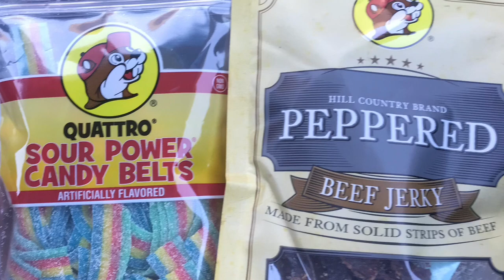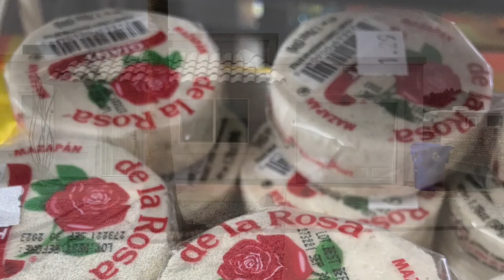FLOODED OUT! My mom sold her house.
We woke up to some serious flooding and I gotta leave town, my mom sold her house and is moving away. I’m going to drive across the country with her.